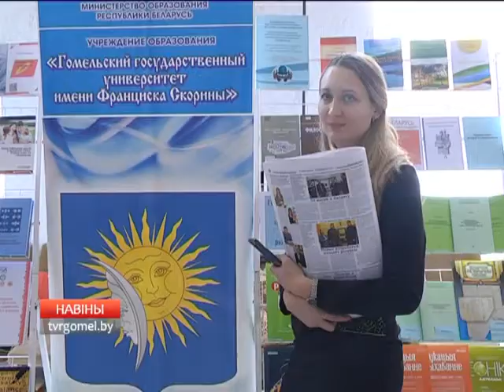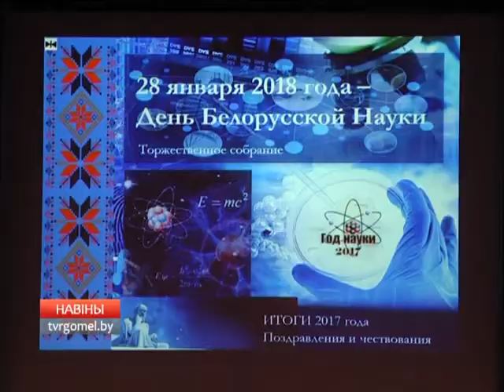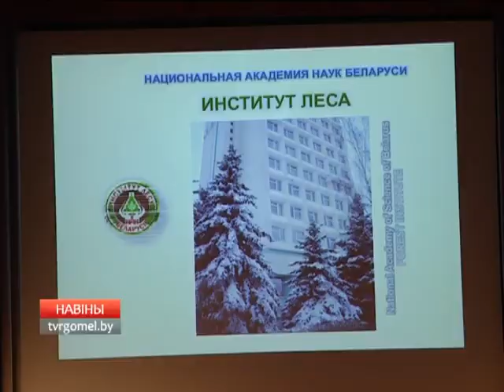День науки 2018